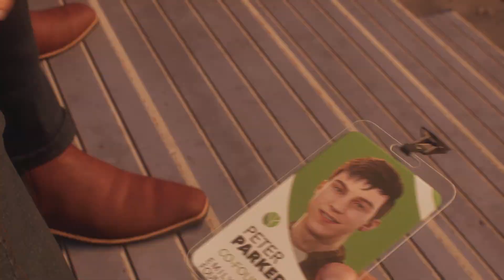Marvel's Spider-Man 2 Walkthrough pt.7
Spider-Man 2 Walkthrough part  7 with 101GH05T